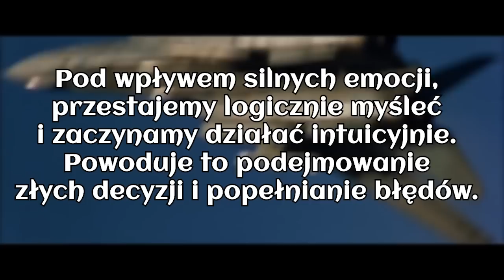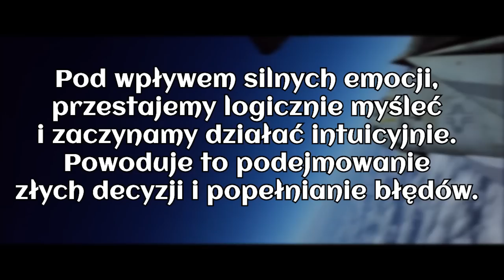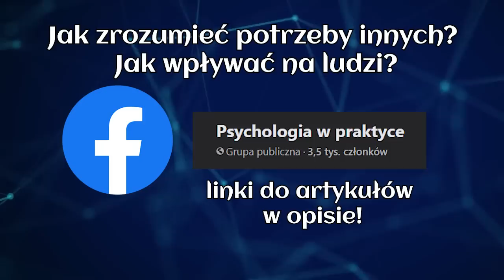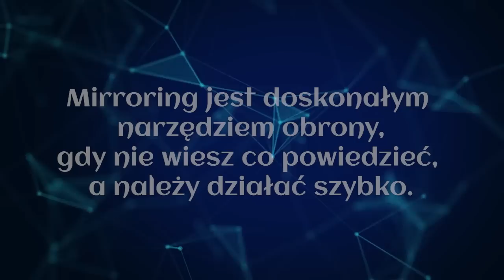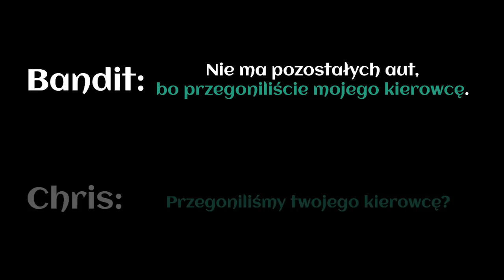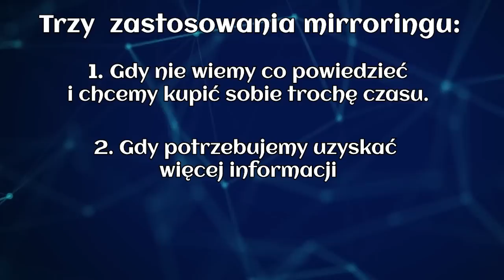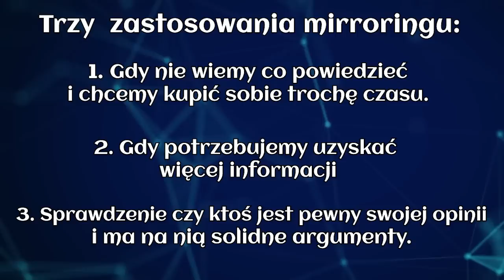3 techniki psychologiczne jak nie stracić głowy pod silną presją - analiza Top Gun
Odbierz swojego darmowego eBooka, gdzie opowiadam o pięciu zachowaniach, które niszczą Twoje pierwsze wrażenie i przeszkadzają Ci w budowaniu relacji:

W dzisiejszym wideo przeanalizujemy metodę stworzoną przez militarnego stratega Johna Boyd, która została z sukcem zastosowana przez pilotów myśliwców w trakcie wojny koreańskiej, aby nie ulegać presji walki i podejmować najlepsze deycje.
Przeniosę ją na typowe interakcje międzyludzkie i pokażę jak zastosować podobny schemat do tego, aby lepiej radzić sobie w sytuacjach stresu. W wideo dostaniecie 3 techniki (1 ataku, 2 obrony), które możecie śmiało zastosować w sytuacjach, gdy nie możecie się pomylić lub musicie działać szybko. Jako 'tło' posłuży nam legendarny film Top Gun (1986), gdzie wystąpili m.in. Tom Cruise czy Val Kilmer.

Oprócz tego zapraszam na otwartą grupę "Psychologia w praktyce". Tymaczsem, tutaj podrzucam linki które pomogą Wam lepiej zrozumieć jak działać w trakcie 'pętli O.O.D.A.':

0:00 Wstęp
1:04 Czym jest "O.O.D.A. Loop"
3:39 Jak zastosować  cykl O.O.D.A. w sytuacjach interpersonalnych
5:31 Technika 1: Atak na cykl decyzyjny
7:40 Technika 2: Daj sobie czas
9:24 Technika 3: Mirroring
12:30 Darmowy prezent dla Ciebie
12:58 Podsumowanie